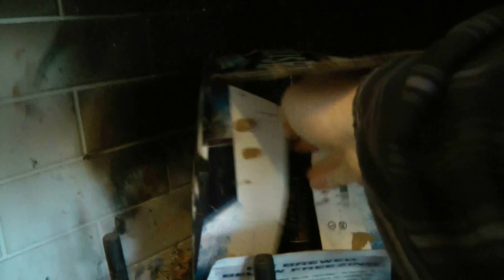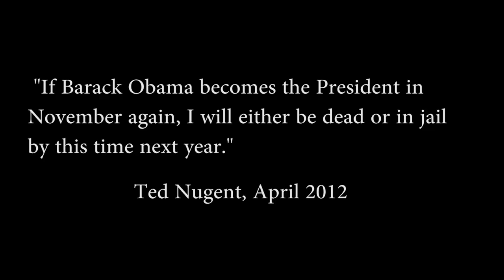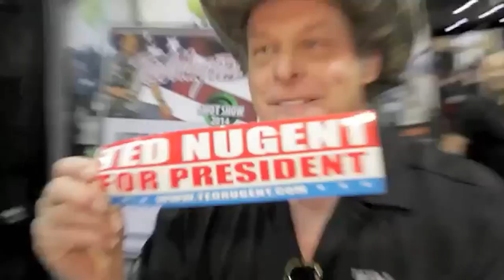Feeding the Trolls 56: Ted Nugent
Woof that took a while, stupid snow. Anyway, Ted Nugent, the "rocker" here to tell us that if we don't join the NRA we deserve to die.